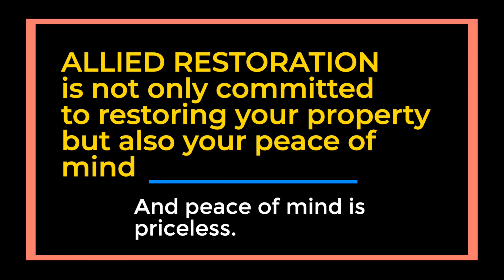Water Damage: You can't afford to wait Dir: by Big Lyrik Ent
Video promo created for Allied Restoration.